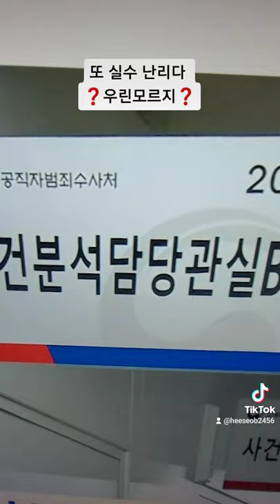윤석열 💋또 말 🐎 실수 어쩌라고 우리는 ❓모르지❓